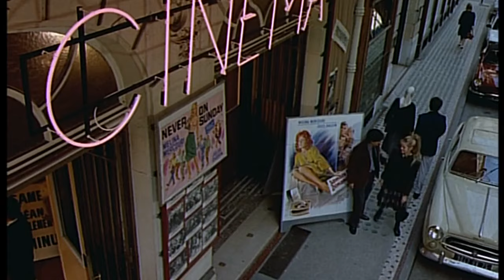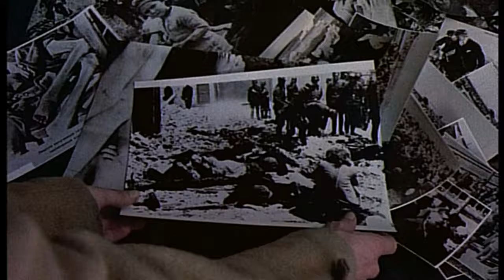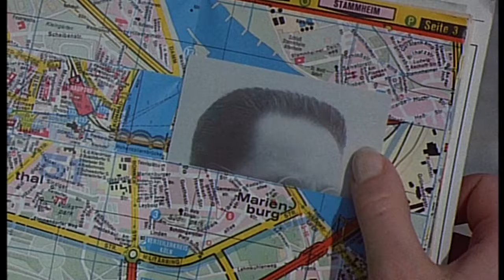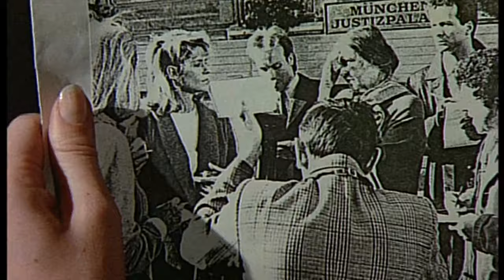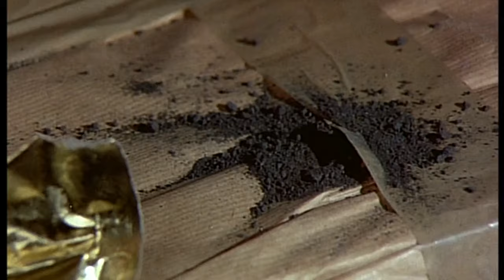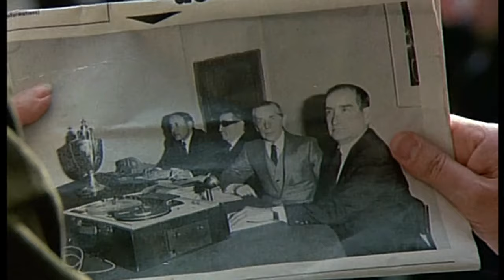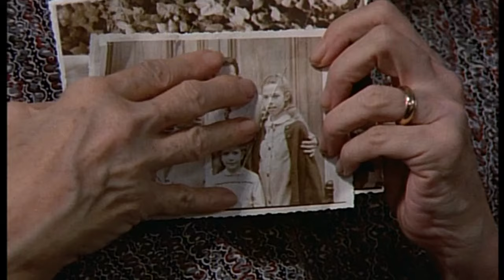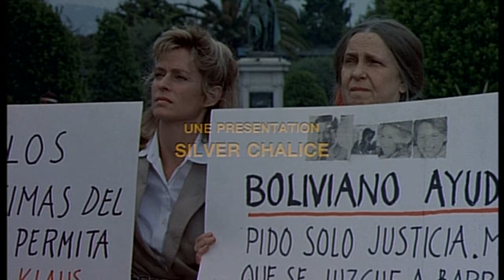La traque - drame avec Farrah Fawcett histoire vraie 1986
synopsis : L'histoire vraie dramatique de Beate Klarsfeld, une Allemande qui participa à la traque et l'arrestation de nombreux criminels de guerre nazis...

film dramatique histoire vraie 1986

avec farrah fawcett

Claude Vernier

TOM CONTI